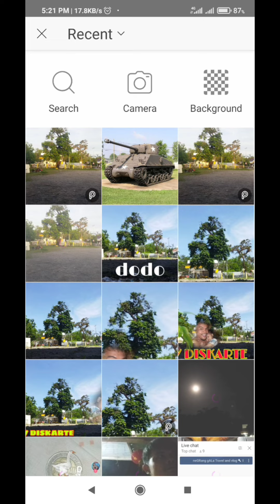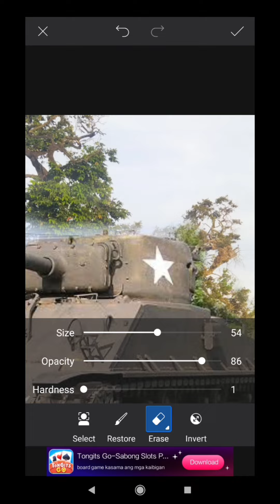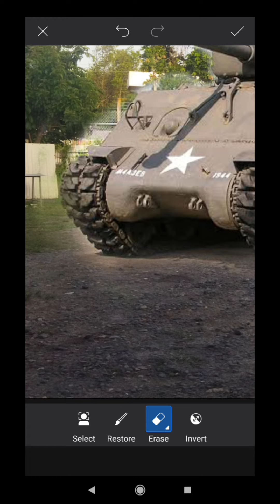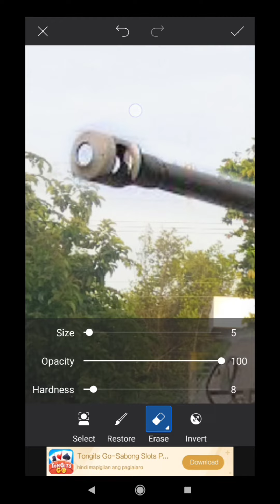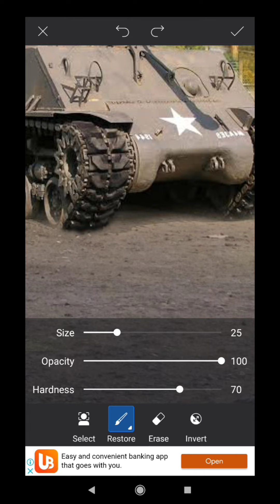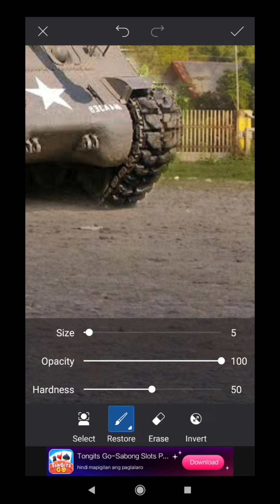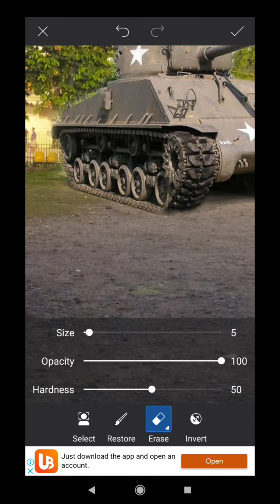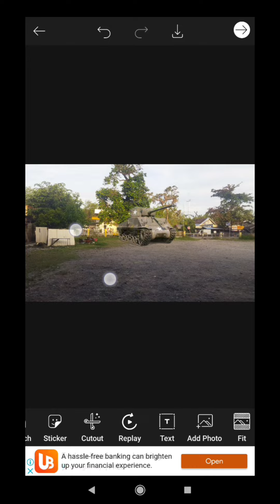TANK BY PICSART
In this video im going edit the area with TANK by pics art apps.

No copyrigth intended.
Just for killing my extra time for edit